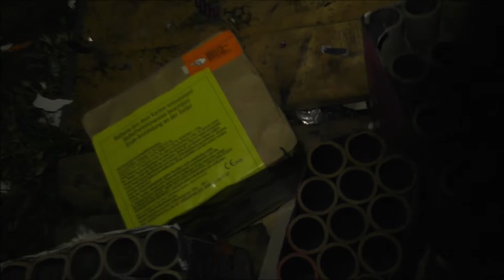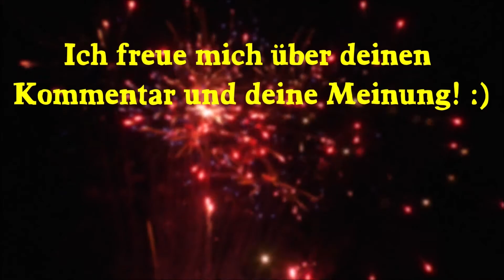[KAUFTIPP!] PGE Gemini Glitter Fantasy [2019]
Für den Preis kriegt man kaum eine Batterie mit heftigeren Zerlegern, besserer Ausbreitung, und geileren Effekten. Hier passt einfach alles und daher kann ich die Gemini Glitter Fantasy auch nur wärmstens empfehlen!

PGE Gemini Glitter Fantasy
Batteriefeuerwerk
Schuss: 12
Kaliber: 28 mm
NEM: 200 g
Preis: ~ 13€

PYRO TEAMSPEAK-SERVER
Reden über Feuerwerk und Möglichkeit zum Zocken - das ganze Jahr
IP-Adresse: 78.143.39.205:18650